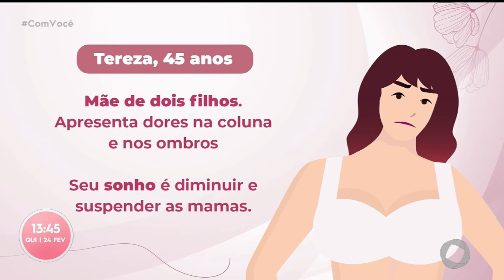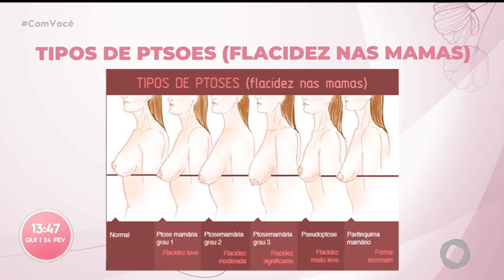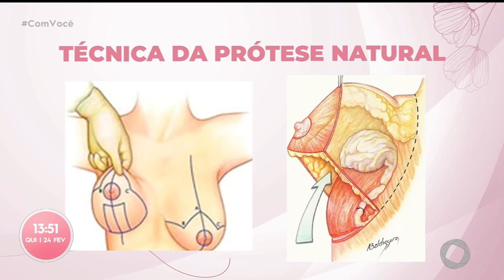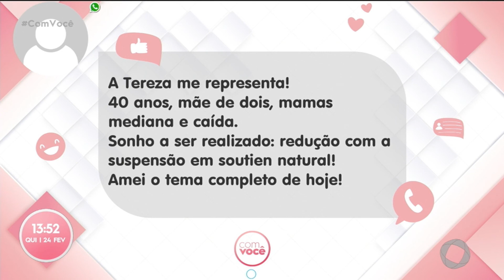Beleza Plena: Dr. Mattioli tira dúvidas sobre cirurgias plásticas - Com Você